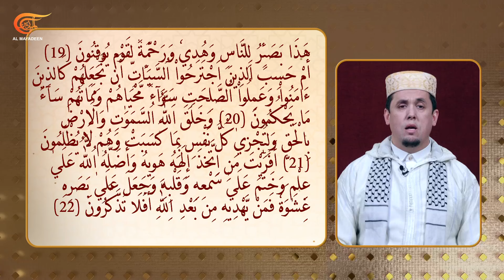الدين والواقع | منزلة الشهداء | 2024-04-03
إنّ من نِعَم الله تعالى الكبرى، ورحمته الواسعة أن فتح باب الشهادة أمام عشّاق الشهادة والمريدين لها، بشرط أن يكون طلبهم ممهوراً بالصدق والإخلاص  و من شروط الشهادة الحقة أن يكون الموت في سبيل الله من أجل الأهداف الشرعية الكبرى , ليس بمقاتلة المسلمين و الإنطلاق من التكفير الاعمى كالذي حركة رمال الدماء في البلاد العربية و الإسلامية , الشهادة الحقة هي التي تتأتى من رد كيد المعتدين و الظالمين و أبرز مصداق لها في فلسطين المحتلة التي تتعرض لأكبر إبادة في العصر المعاصر .ورد في الحديث: "من سأل الله الشهادة بصدقٍ بلّغه الله منازل الشّهداء وإن مات على فراشه

الشخصيات المشاركة: من العراق في الاستديو: الشيخ محمد النوري - نائب رئيس مجلس علماء الرباط المحمدي